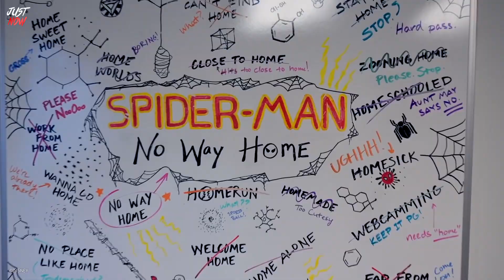BREAKING: Marvel Publikuje Daty Premier Wielu Filmów! Tytuły Kapitan Marvel 2 i Czarna Pantera 2!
Trochę o Just Culture Filmy:
JCF to kanał, tworzony przez fanów filmów o superbohaterach dla fanów. Nie chcemy udawać profesjonalistów i chcemy tworzyć treści, które sami chętnie byśmy oglądali. Omówienia trailerów, recenzje filmów o superbohaterach, najświeższe informacje i wiele więcej. Od Marvela, przez DC Extended Universe i kończąc na Sony Universe of Marvel Characters. Codziennie staramy się ulepszać nasze materiały, patrząc na to, jak oceniacie nasze produkcje!

Twórcy materiału:
Autor skryptu: Marcel Rutkowski
Lektor: Mikita "Seth Donner" Varanovich
Montaż: Mikita "Seth Donner" Varanovich
Kontrola: Marcel Rutkowski
Publikacja: Mikita "Seth Donner" Varanovich